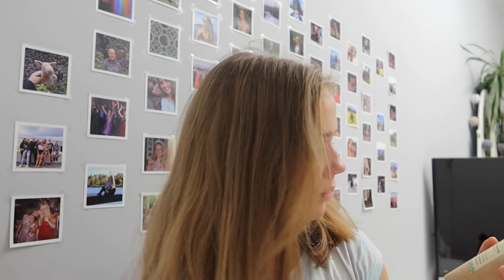Powrót do domu... || VLOGMAS #20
Hejka!
Witam Was w dwudziestym VLOGMASIE 2020!
Zachęcam Was do zostania ze mną na dłużej, aby nie przegapić żadnych nowości ❤
Jeżeli filmik Ci się spodobał, daj łapeczkę w górę! :D
Miłego oglądania,
xoxo Kasia